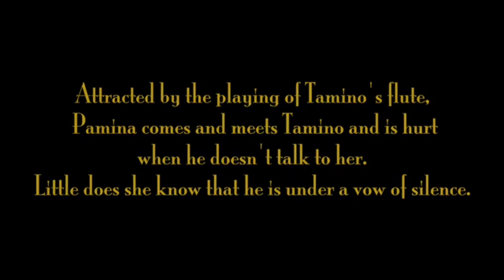Ach ich fühls - Roxy Abuel, Soprano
pianist: Gabby Paguirigan

from the opera The Magic Flute by Wolfgang Amadeus Mozart